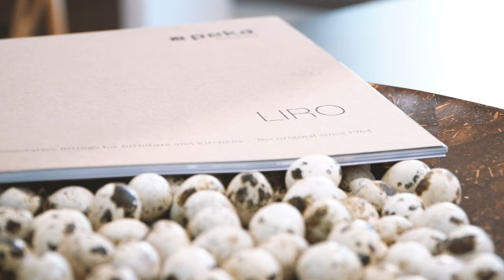GEOS X 雅登廚具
🎉GEOS X 雅登廚飾🎉

📣雅登廚飾，擁有超過半世紀的歷史，一直以來致力於打造適合亞洲人使用的歐化廚房，為台灣最早投入歐化廚具設計研發製造先趨者，現在與GEOS攜手合作，引進瑞士廚具五金品牌PEKA的最新LIRO系列，共同展現歐化廚房的設計美學，誠摯邀請品味生活的您蒞臨參觀，賞析歐系廚房的美感，同時體驗由GEOS引進的瑞士五金的精隨！

🔍產品關鍵字搜尋：
🔸LIRO

📍雅登廚飾：台北市北投區立德路157號1樓

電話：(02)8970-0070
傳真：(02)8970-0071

新北101展示中心(歡迎預約參觀)：新北市樹林區佳園路三段101巷101號
台中308展示中心(歡迎預約參觀)：台中市潭子區大豐路一段308號